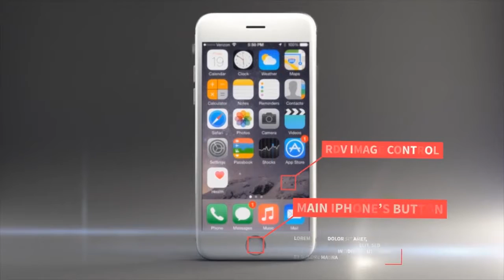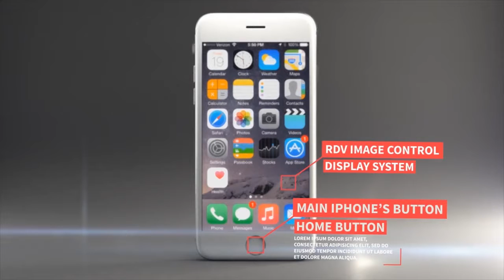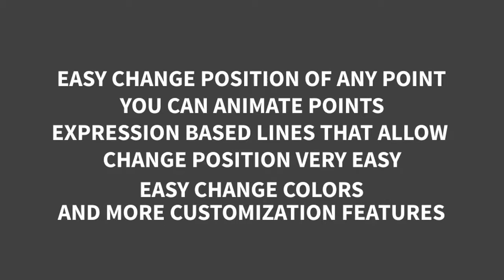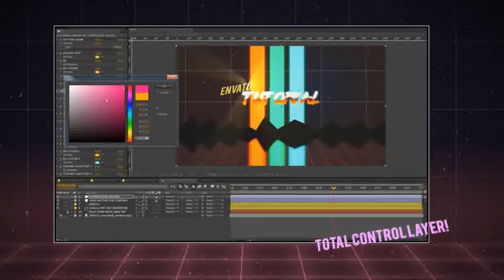Multiple Logo - After Effects Template | Mega Pack +10 items